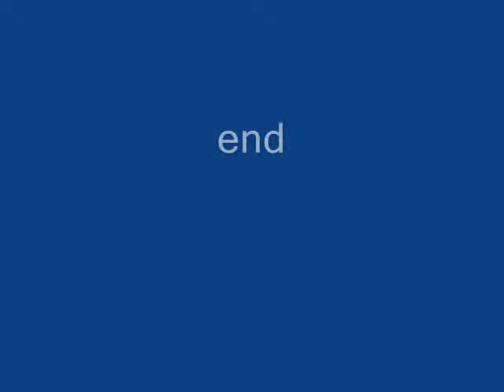Audubon's Yellow-Rumped Warbler at Suet Cage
Speed slowed for better viewing--these birds move really quickly.  A stunning bird in the garden--this is a female Yellow-Rumped Warbler, Audubon's subspecies (Dendroica coronata, ssp auduboni). Bright yellow rump and under wings and under chin. The male has a yellow crown. They are very territorial in the garden and chase other birds off the suet cake. Northern California